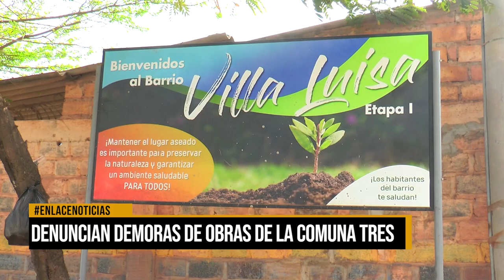Denuncias demoras de obras en la comuna 3